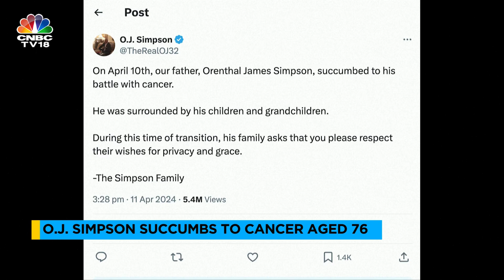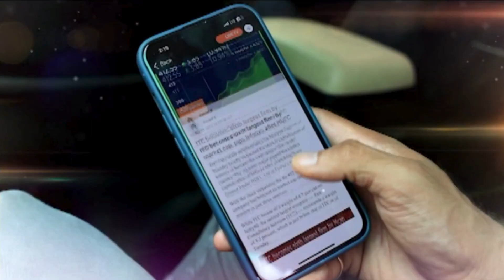Football Star & Celebrity Murder Defendant OJ Simpson Dies At 76 | IN18V | CNBC TV18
American football star, O.J. Simpson who was acquitted in a 1995 trial of murdering his former wife and her friend succumbed to cancer at the age of 76.